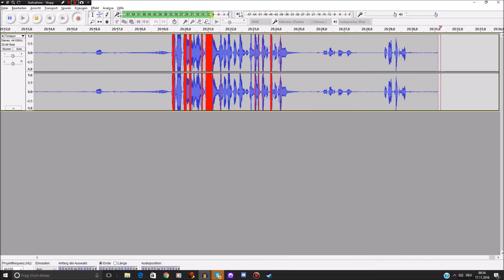NussStulle on Fire Teil 10 -- Wo ist der Schlauch / Absturz -- Notruf 112 Lets Play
In meinen Notruf 112 - Die Feuerwehr Simulation - Lets Play suchen wir bei einem Einsatz den richtigen Schlauch.